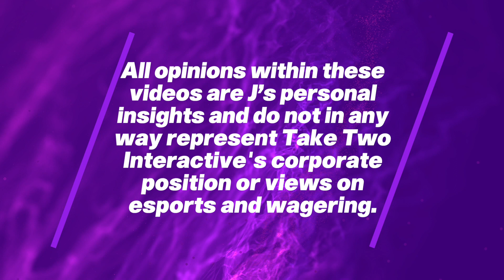Jon Moses on the relationship between streaming sites and game publishers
Take-two interactive director Jon Moses discusses the relationship between streaming sites and publishers of video games. He notes that the game publishing industry didn't see streaming coming at all, and that fact has defined much of how the two sectors have interacted today.

"Now that the streaming business is such a big business, publishers are kicking themselves," he notes.

Reclaiming any IP rights, he says, could be difficult, but instead it may serve as a lesson not to let this happen again.